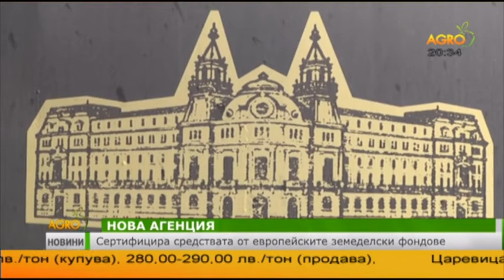Централна емисия новини на Агро ТВ - 13.04.2016 г